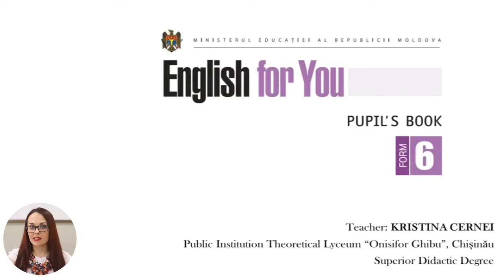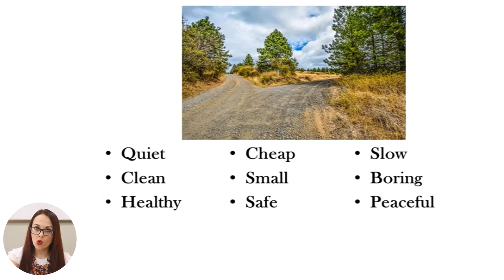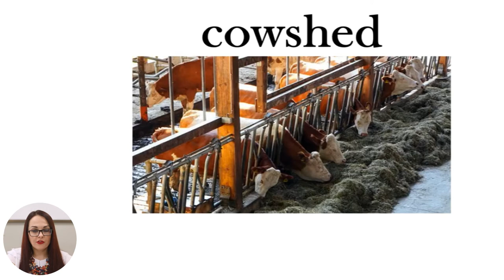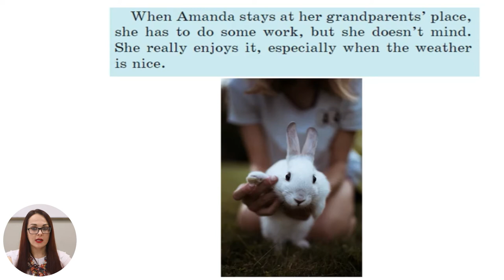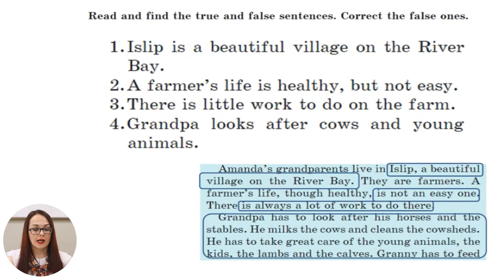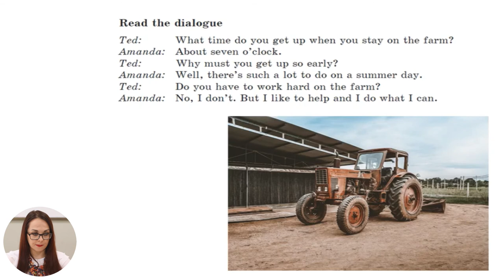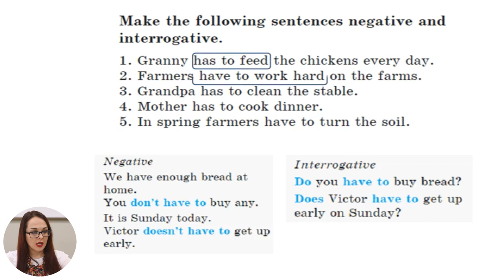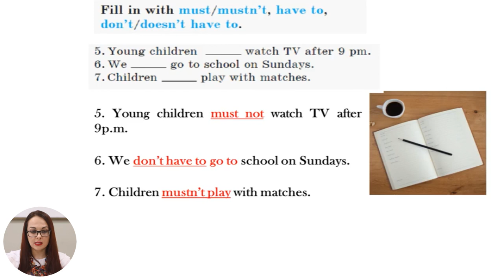Limba engleză, clasa a VI-a, In the Country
Tema: In the Country
Profesor: Cernei Kristina
Autor: Cernei Kristina